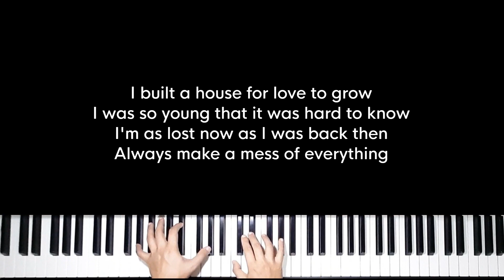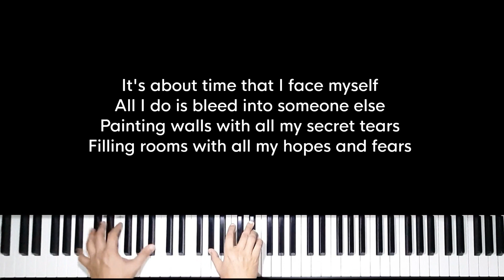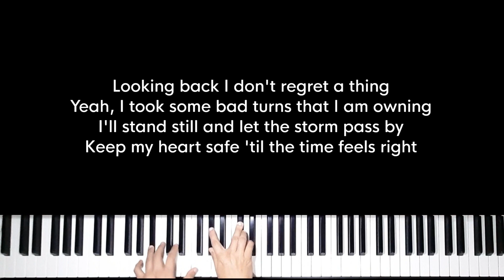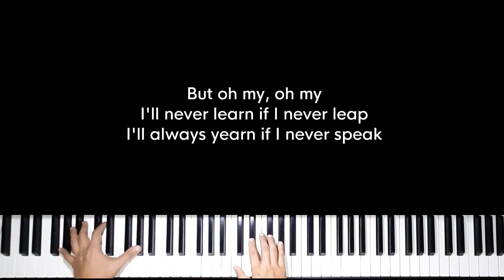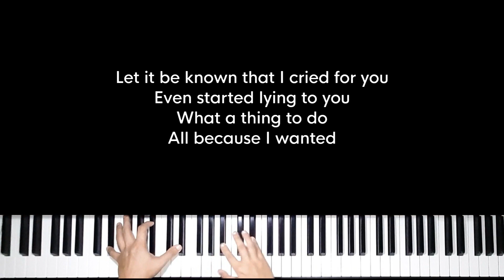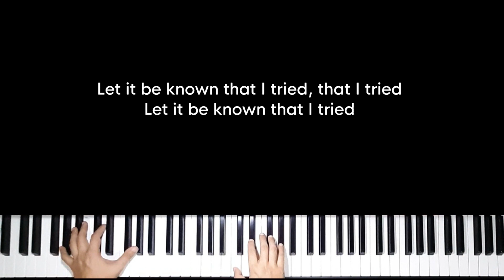To be loved - Adele (OFFICIAL VERSION, Original Key Karaoke) - Piano Instrumental Cover with Lyrics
Original Music by Adele